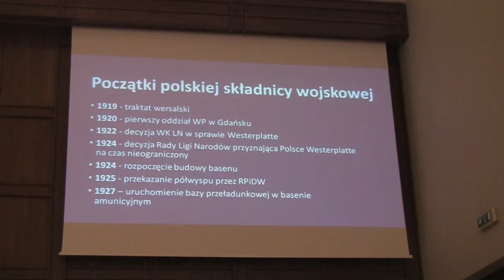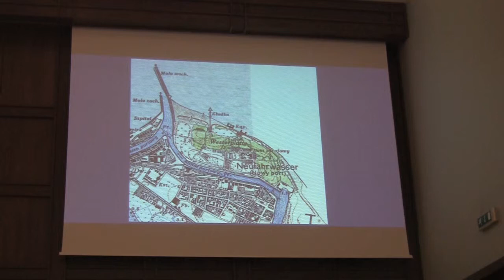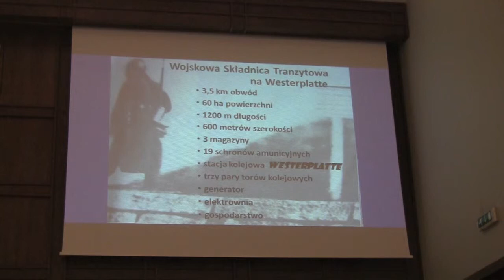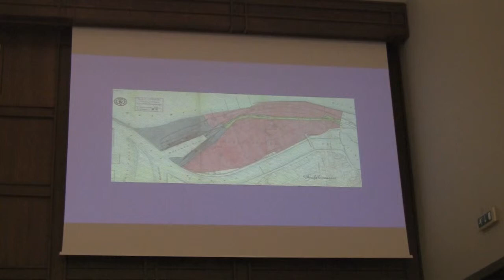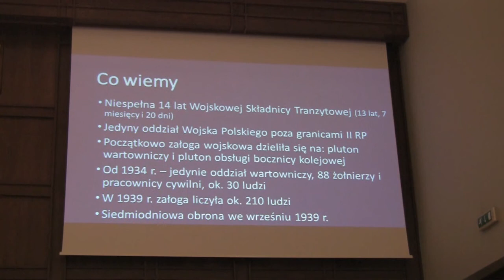Andrzej Drzycimski o Westerplatte - cz. 2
Andrzej Drzycimski o Westerplatte